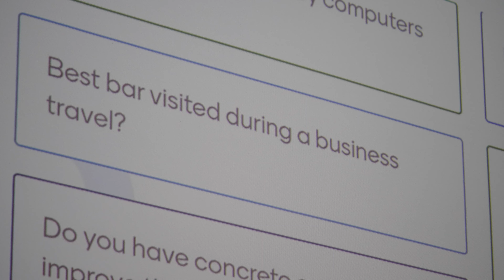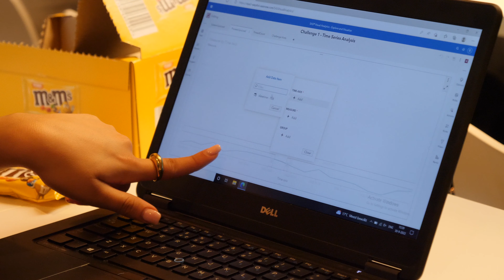Flairs 2022 | Aftermovie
FLAIRS 2022: The real deal or good fake

The biggest annual interbank event is back in September 2022. Since 2006 Flairs is the real deal in combining and sharing knowledge. It is also the perfect place for discussions between young bankers. The biggest annual interbank event in the Netherlands provides lots of thought-provoking workshops, presentations, and inspiring discussions.

Flairs 2022 will take place on the 30th of September in the headquarters of the Rabobank in Utrecht. We strive for a physical event, whereby the congress part consists of interactive workshops and speakers. After the program we follow with a diner, drinks and of course the party. The theme of this year’s event is ‘’The real deal, or good fake’’. A broad theme, where our goal is to create a program, through sub themes, that interest Young Professionals from all corners of the banking world.